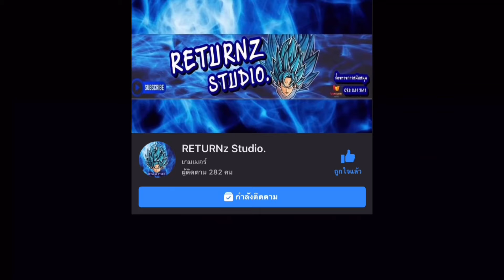สูตรเปิด iconic moment LIVERPOOL 100ทอง Ep.1 [PES 2021]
Facebook ส่วนตัว